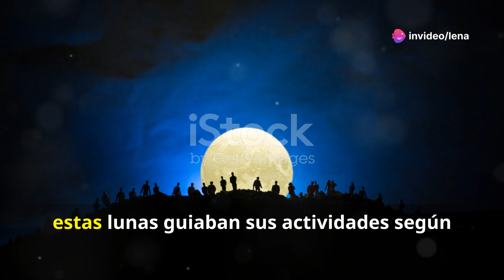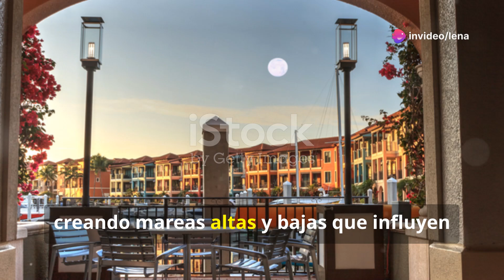Curiosidades sobre las Lunas de Octubre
Descubre, aprende, curiosidades de las Bellas Lunas de Octubre 🌚✨